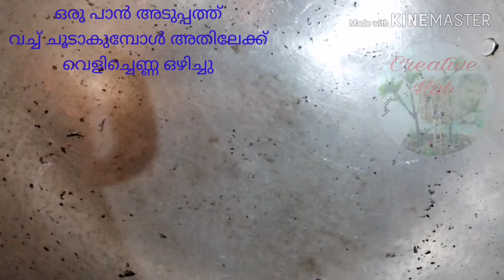Eggidlirecipe |Don't boil eggs, teach you new way egg masala roast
Hello friends,

Welcome to creative hub.

Today special egg roast recipe

Ingredients,

Egg

Onion

Tomato

Green chilli

Ginger

Garlic

Curry leaves

Chapp podheena

Chilli powder

Turmeric powder

Salt